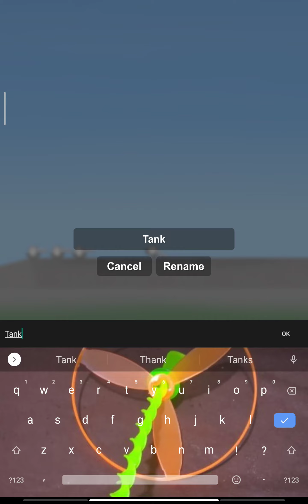tank. (space flight simulator)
Pinoy gaming